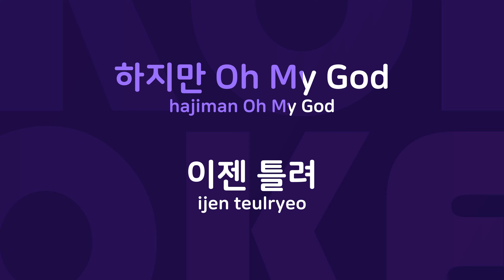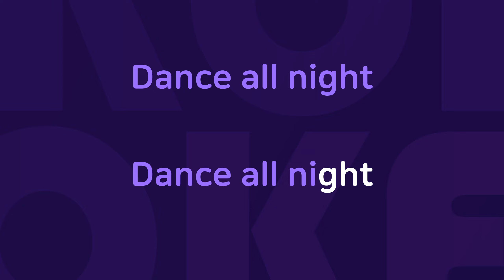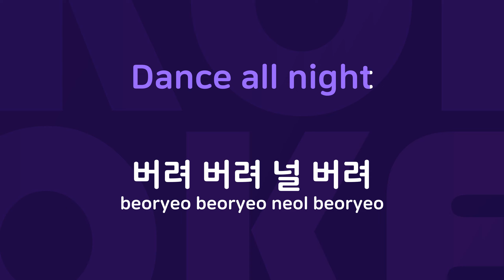사랑때문에 : Originally Performed By A4 Karaoke Verison